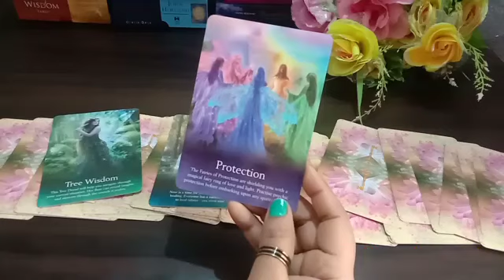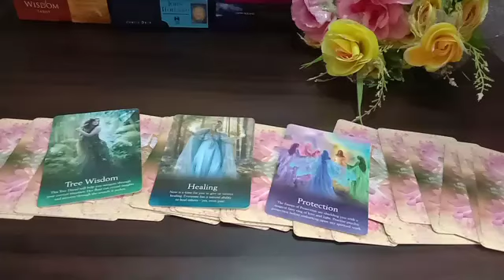🧚Angelic Guidance Aapke Liye Kya Hai🦋 Timeless pick a card Reading in Hindi / Urdu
🌹🌹🌹🌹🌹bhagwanshivkasandesh marriage currentfeeling tarotcardreadinginhindi action feeling soulmatereading twinflamereading magicalastro dfmessagestodm twinflamescurrentenergy dmcurrentenergy dfcurrentenergy soulmate karmic currentenergy channelledmessages lovereading tarotinhindi nepal pakistan uk us usa uae unitedstates jammu punjab himachal gujrat up mp ap arunachalpradesh nagaland bengal tamilnadu ap maharastra bihar uttarakhand kerala godsandesh maakasandesh 222tarotinhindiurdu magicwandstarot blissworld mindfuljourney tarot4you tarotinhindi twinflamescurrentenergy australia germany dailyhoroscope spiritual spirit tarotlover111 hinditarotcardreading pickacard twinflame twinflames mystichinditarot psychichealing meditation dhyan adhyatm aadhyatm angeltherapy women love relation mindfuljourney relationship money abundance problem tension stress happy family husband wife boyfriend girlfriend affair soul soulmate angel angelnumber angelnumbers archangel pieceofmind rashi zodiac sunsign moonsign bhavishya bhavishyawani aries leo libra sagittarius gemini aquarius cancer pisces scorpio capricorn taurus virgo rashifal karma mindful journey tarotcardreader indiatarotcardreader# karmic#thirdparty#theirnextmove#manifestation#lawofattraction#marriage#angelguidance#saibabatarot#प्रेम संबंध#वर्तमान भावनाएंराशिफल विवाह तलाक# सोलमेट#twin flame#पतिपत्नी मित्र ध्यान कर्मा पुनर्मिलन हिंदी टैरो रीडिंग#ओम साईं राम#साईं बाबाseparation यूके UAE uk dotheyloveyou न्यूमैरोलॉजी pakistan us uk astrology punjabi telugu muslim marathi gujrati hindu yesornoreading yesornopickacardreading lovemessages august2021 lifepurpose manifestation their intension#currentthinking#loveandfeeling#whataretheyfeeling#pickacardscareer#pickacardspitrapaksh#pickacardredflag#pickacardnextmove#pickacardtwinflamecurrentenergy#shyamachannel#pickacardsloveormarriage#pickacardtheirwishes#pickacardmarriage#collectiveenergycheck#pickacardloveandcareer#दिव्यसंदेश#ईश्वरकासंदेश#krishnamessages#saibabamessages#भगवानशिवकासंदेश#मांकासंदेश#ईश्वरीकृपा